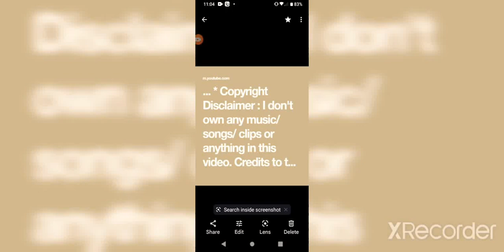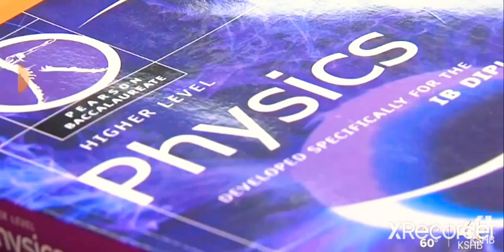SUPERINTENDENT says this is his LOWEST POINT of his career 🔪🔪